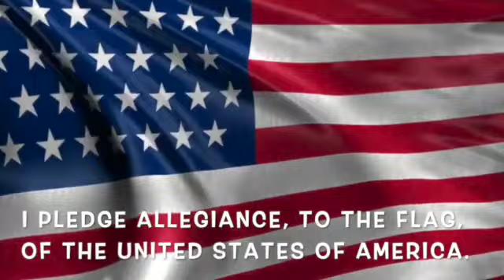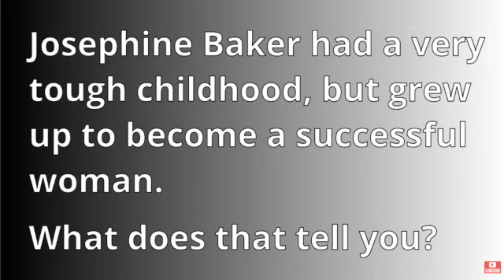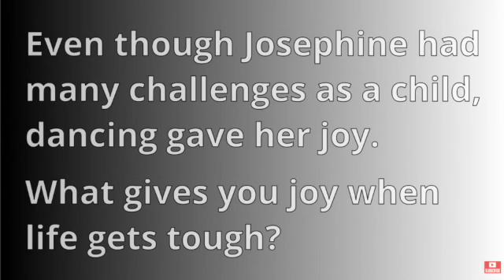WJES 3 18 21 SD 480p